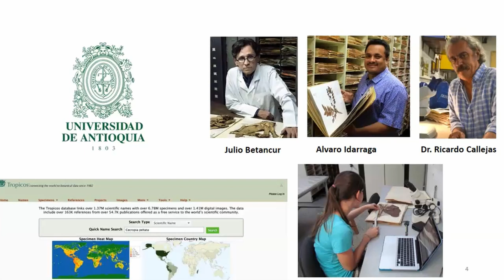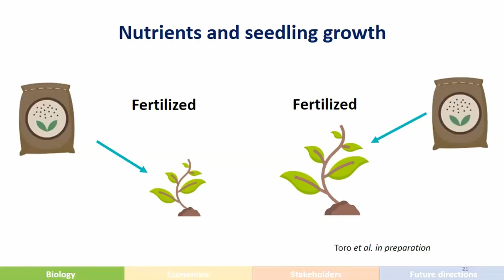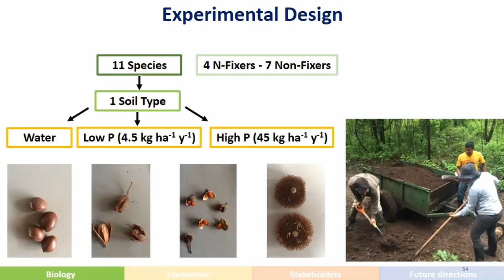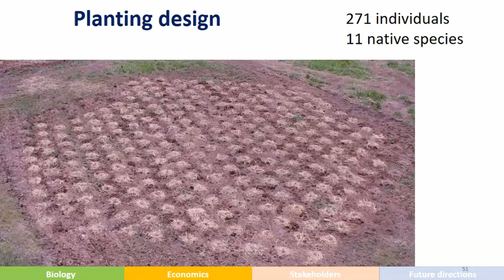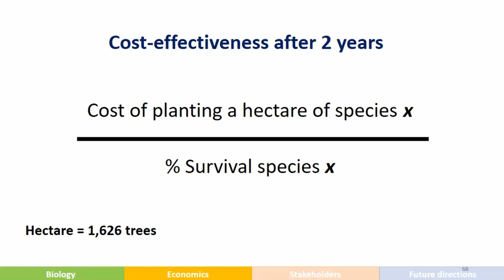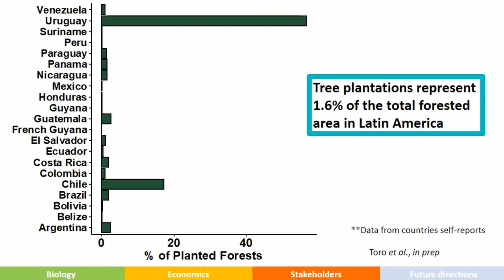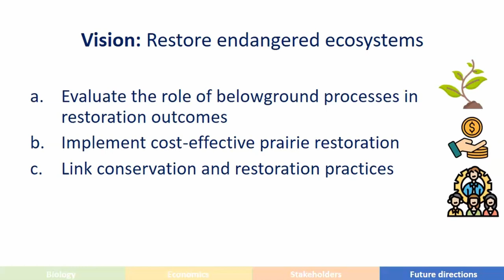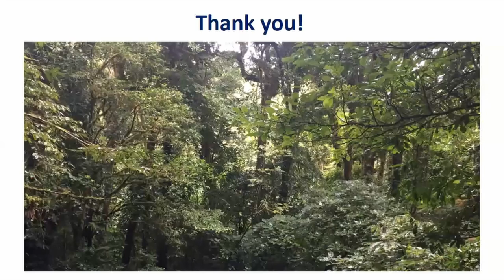"Harnessing Science/Policy for Forest Restoration/Conservation" by Dr. Laura Toro-Gonzalez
Recorded in the Bayer Center Lecture Hall at Missouri Botanical Garden on 2023/04/20.